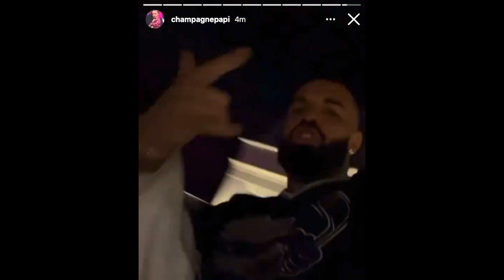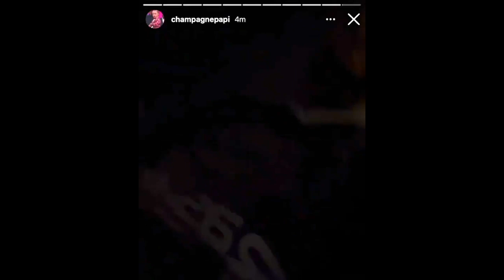[FREE] yeat type beat - "viëws" (prod. keatmn + jemlyferr)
*this beat is free for non-profit uses only. you must put (prod. keatmn + jemlyferr) in the title of the song. to purchase a lease with contract ready, click the link above.*